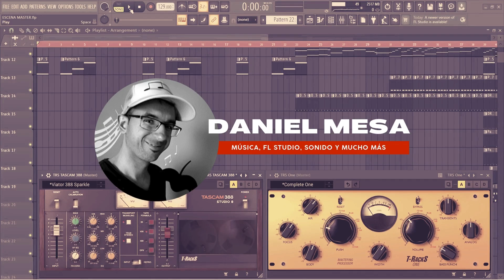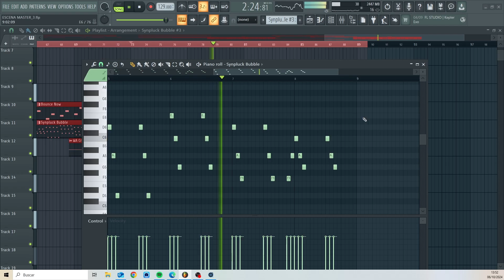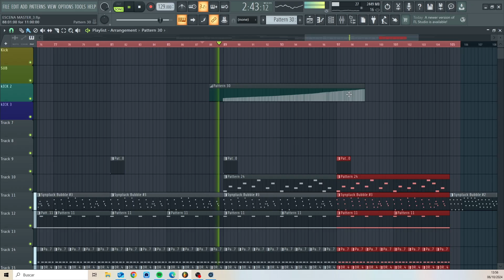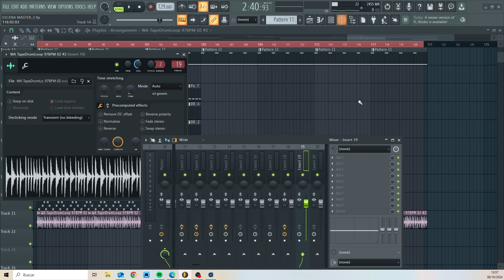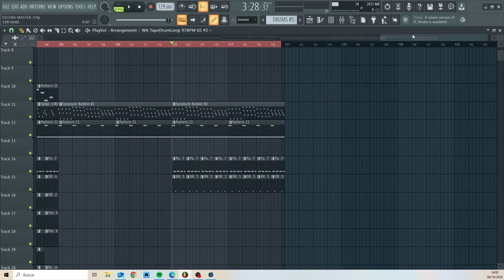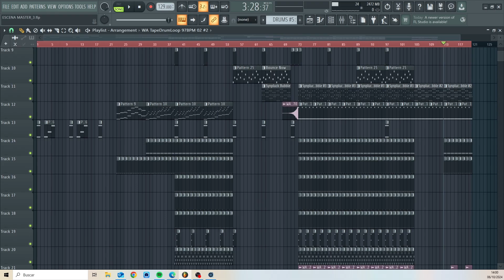✅ Cómo Crear una Canción en FL Studio #13 - Moldeando la Canción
En este décimo tercer video de la serie sobre cómo crear una canción en FL Studio, nos enfocamos en moldear la estructura completa de la canción. Aprenderás a organizar las secciones (intro, versos, drops, etc.) para que tu pista tenga un flujo natural y profesional.

Te mostraré trucos para mantener a los oyentes interesados de principio a fin. ¡Dale forma a tu canción y llévala al siguiente nivel! Además, los plugins de Waves pueden ayudarte a perfeccionar cada detalle.

🎧 ¿Quieres aprender FL Studio de manera rápida y efectiva? Te invito a unirte a mi curso completo en Udemy: "Curso FL Studio 21 a la velocidad de la Luz". Tanto si eres principiante como si ya tienes algo de experiencia, este curso te llevará a dominar FL Studio paso a paso, con técnicas que podrás aplicar de inmediato a tus producciones.

VENTAJAS:

1 Domina FL Studio en tiempo récord con mi curso exclusivo.
2 Accede al curso cuando quieras y aprende a tu ritmo, para siempre.